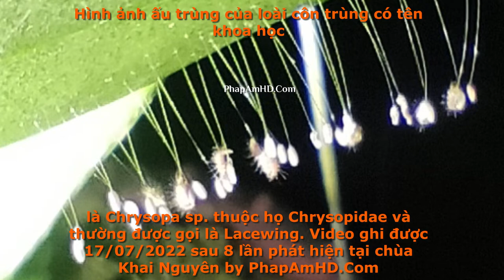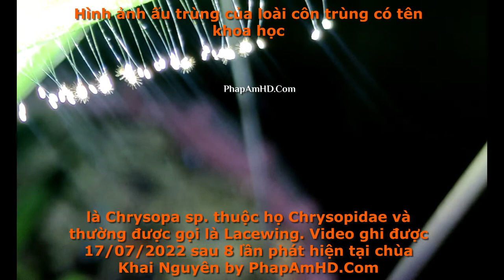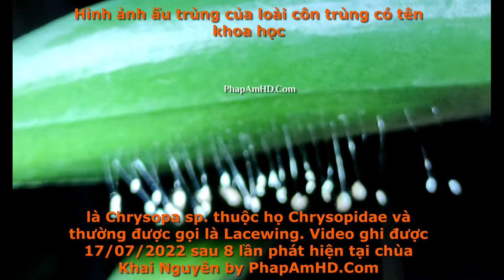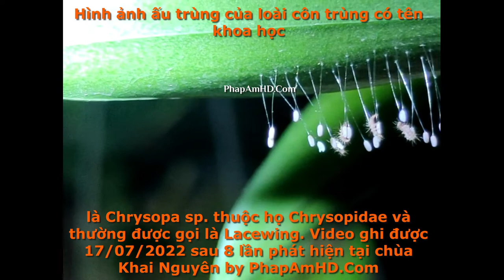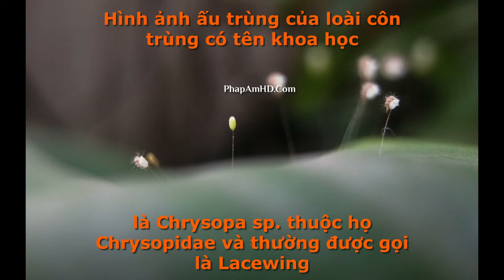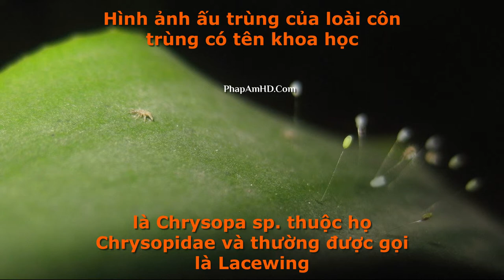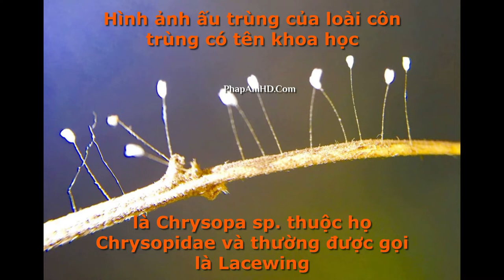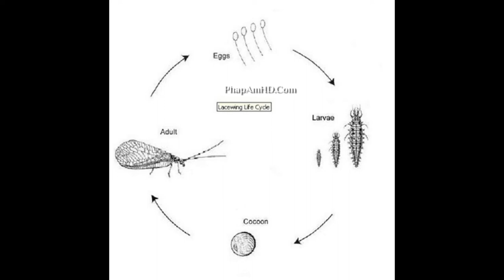Không nên gọi “hoa” lạ là hoa ưu đàm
Trích đoạn trong kinh Vô Lượng Thọ Quyển Thượng :
"A Nan ông nên biết! Đức Như Lai thường vì, lòng đại bi vô tận, thương xót các chúng sinh, khắp sáu đường ba cõi, nên nay mới thị hiện, thành Vô Thượng Chính Giác, đem giáo pháp của Phật, để cứu vớt quần sinh, khiến hết thảy đều được, các lợi ích chân thật. Đức Như Lai là bậc, Chí Chân Đẳng Chính Giác, ở trong vô lượng kiếp, rất khó mà được gặp, cũng khó gặp ví như, hoa Ưu Đàm Bát La, trải qua bao kiếp số, mới thấy nở một lần. "
Đoạn tiếp trong Quyển Trung: "Lại như hoa Ưu Đàm, hiếm có ở trên đời, rất lâu mới được gặp, nếu gặp được an vui."
Loài Hoa này chỉ xuất hiện 1 lần sau khi Đức Phật Xuất hiện ở thế gian chứ không phải xuất hiện thường xuyên trong nhiều năm như lời đồn trước đây !.

卍 Namo Amituofo
卍 Namo Amitabha